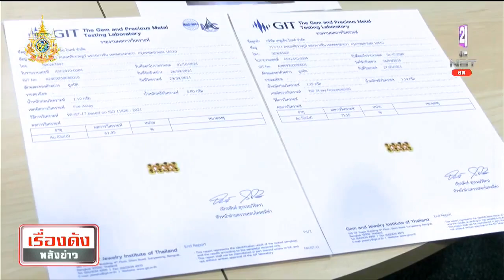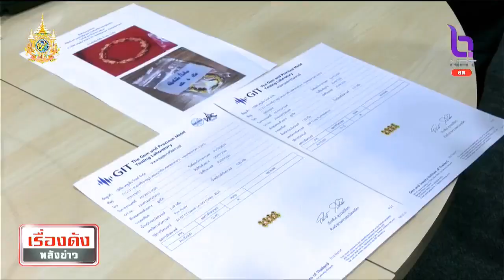ผลตรวจทองแม่ตั๊ก มีทอง 99 99% แต่ฉลากไม่ครบถ้วน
รายการเรื่องดังหลังข่าว ออกอากาศวันที่ 4 ตุลาคม 2567